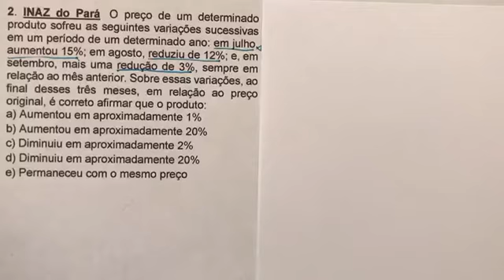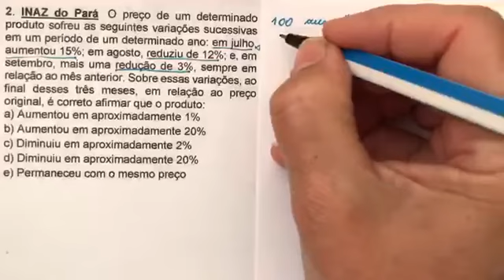Q2 sobre porcentagem 2 ano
Material preparado pela Professora Joelma.